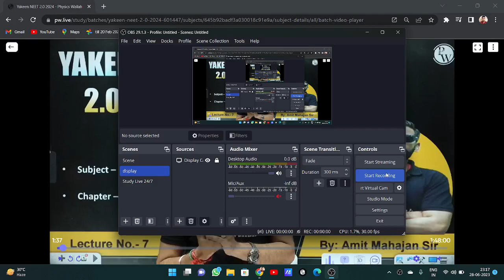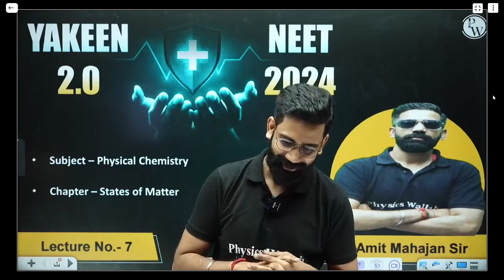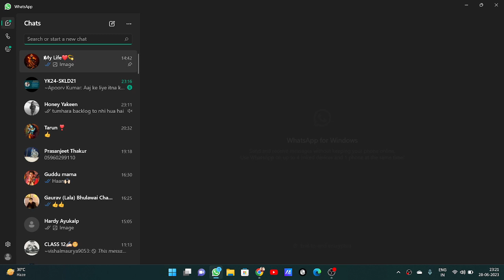Amit Mahajan Sir ko thag liya